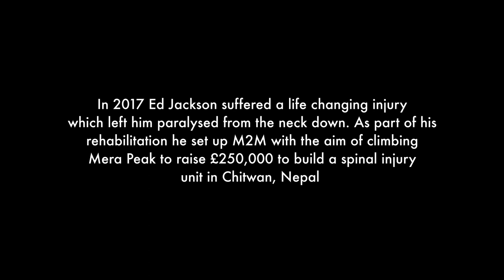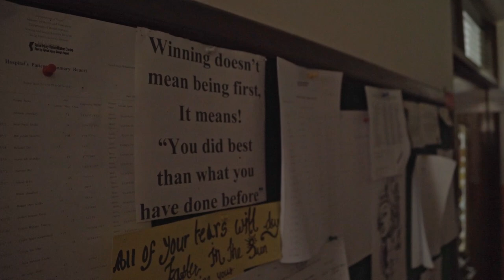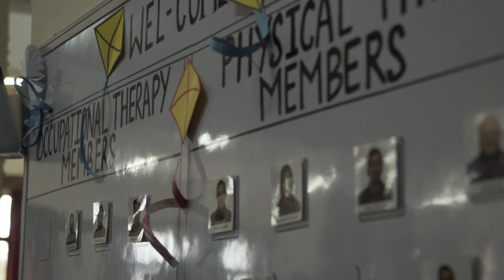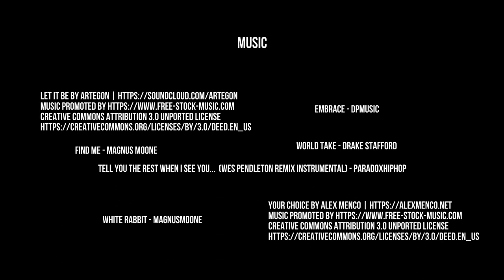Berghaus presents Millimeters to Mountains: Mera Peak 2019.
After breaking his neck in a tragic accident in 2017 Ed Jackson was forced to retire from professional rugby and contemplate facing a life quite different than the one he was used to. After defying opinion, belief and a bit of medical science along the way Ed is now summiting mountains and pulling others with him. In 2018 Ed approached Olly with the desire to start an altruistic company that focused on creating unique experiences that could in one of a few ways, help people. M2M (Millimeters to Mountains) was born and the journey of trying to make a significant difference for others began. A difference financially through the money they raise

M2M not only represents Ed’s journey from the first time he moved his toe to now climbing mountains but the way anyone can overcome a challenge facing them in their life.

​. Start small and dream big.

In November 2019, Ed Jackson led a team in the attempt to summit the highest trekking peak in Nepal and in the process become the first quadriplegic to do so.

All funds raised from the expedition go towards the build of a new spinal unit in Chitwan, Nepal.